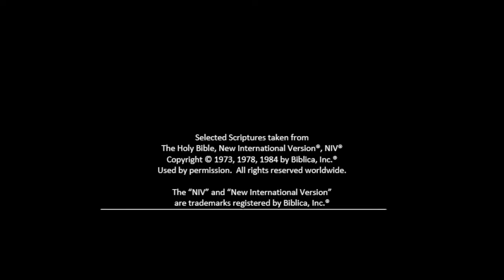Loyalty John 15:13 Bible Scripture Songs for Children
"Greater love has no one than this, that one lay down his life for his friends." John 15:13. Our hope is that this video, and others like it, will be used to hide God's word in your children's heart.  This can be used in Sunday school lesson, Christian education, home school curriculum, and/or training up your child at home.  Check out our YouTube channel, His Little Sheep for more videos, and our website for free MP3 recordings of all our songs, along with other resources, on our website at hislittlesheep.com.  God bless!